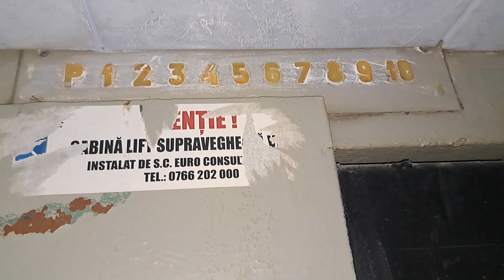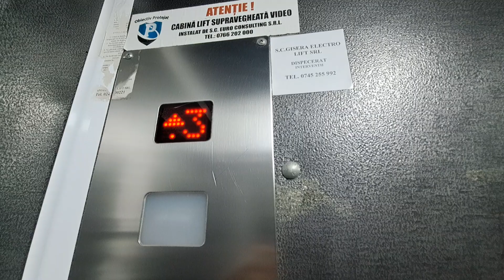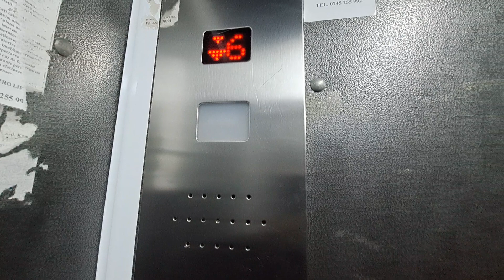Old modernized IFMA traction elevator @ Strada Bahluiului, Ploiești, RO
Technical Informations:
Manufacturer: IFMA
Model: T46
Year: late 1970s
Type: Traction
Stops: 11 (P,1,2,3,4,5,6,7,8,9,10)
Capacity: 4 persons or 320 kg

Filmed in 12 October 2023, filmed with Samsung Galaxy A53 5G